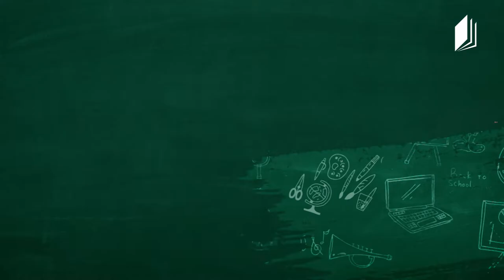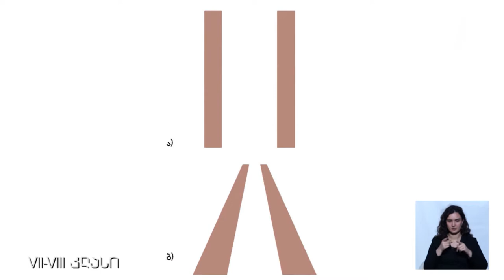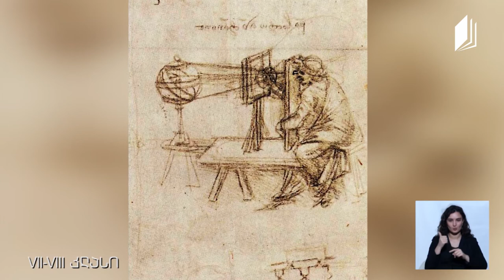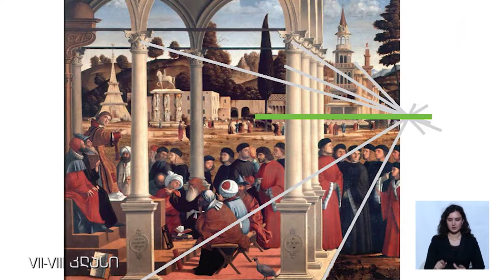სახვითი ხელოვნება, VII-VIII კლასი - ადამიანი და პერსპექტივა